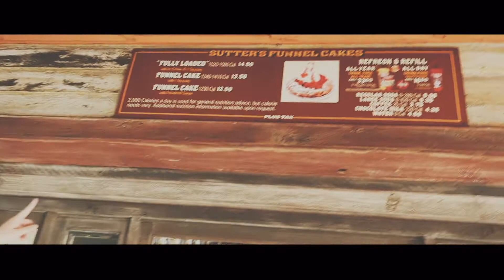first time at knott's merry farm *vlogmas day 10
my friends and I went to knott's merry farm for the first time!!! hope you enjoy the video - Thad

If you're reading this, comment "rollercoaster"